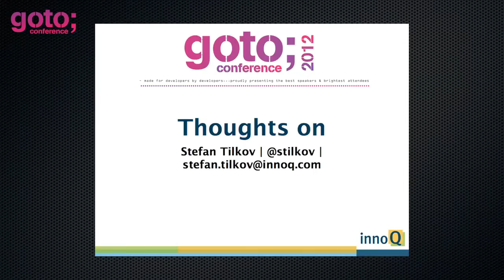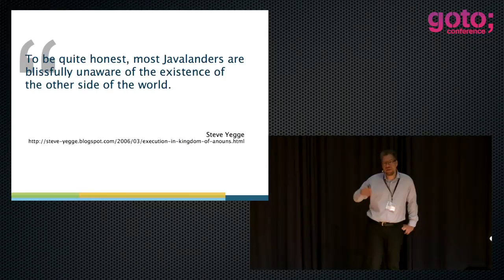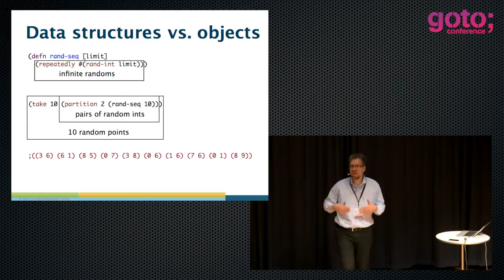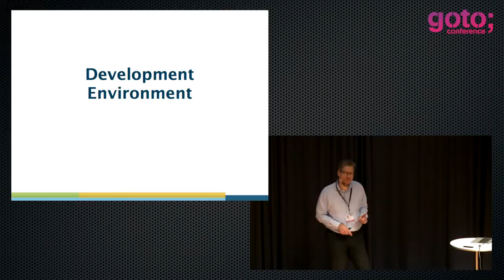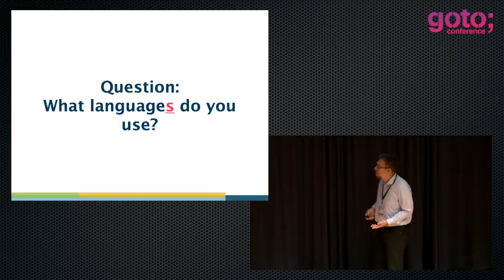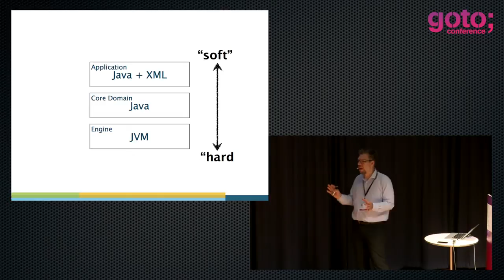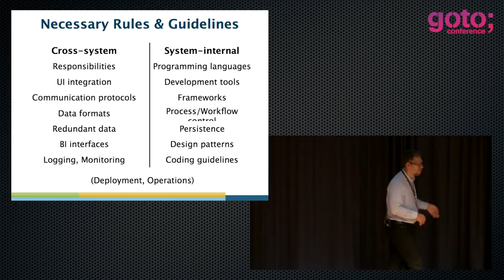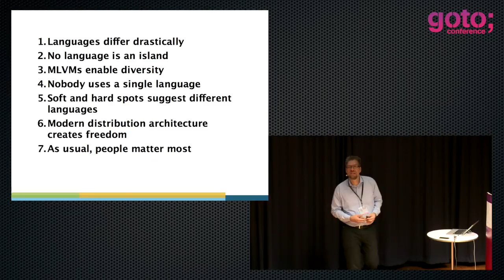Challenges Chances In Polyglot Programming • Stefan Tilkov • GOTO 2012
Stefan Tilkov - SOA & REST Authority, innoQ Founder

ABSTRACT
Why would anybody want to use more than one programming language? Or why would anyone accept being stuck with just one? In this session, we'll explore what makes programming languages equal and what makes them different (including paradigms, typing strategy, verbosity, ecosystems and politics), and what your strategy for dealing with conservative and progressive forces within your organization should be. Some real-world experience will be thrown in for good measure.